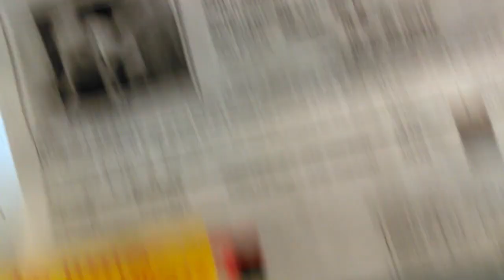Old film❤️Pepe 5y A589440 kennel 141 Fawn Chihuahua Pima Animal Care Center❤️2-3-2017adopted2-3-2017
from JLB in fb ❤️Pepe 5y A589440 kennel 141- Fawn Chihuahua at Pima Animal Care Center ❤️4000 N. Silverbell Tucson AZ on 2-3-2017adopted2-3-2017 p.s. He just got Neutered so that's probably why He moved as fast as a sloth.